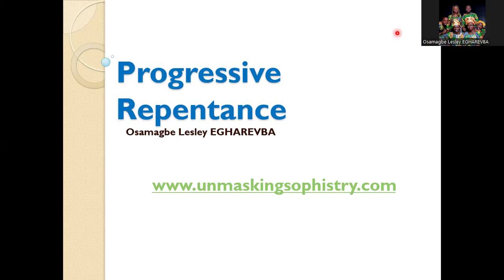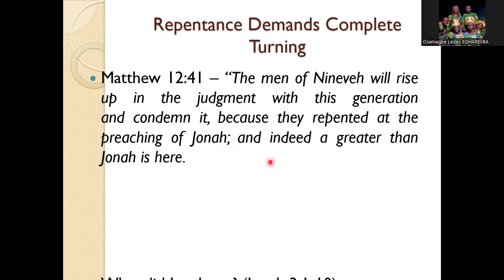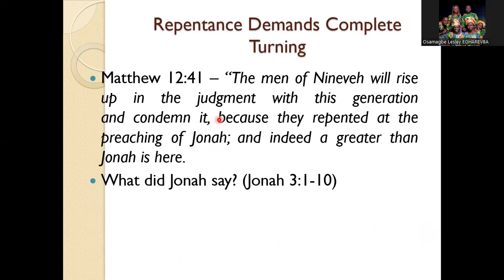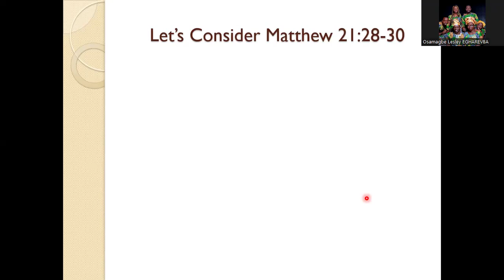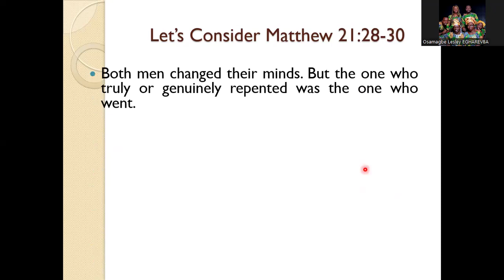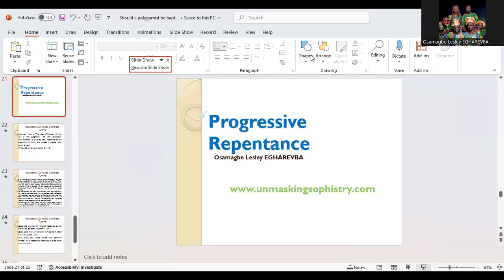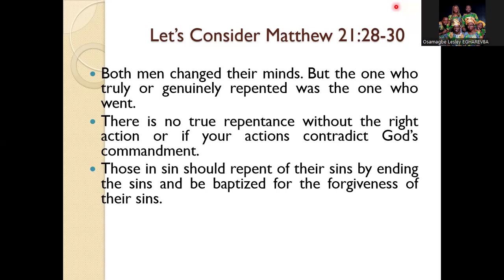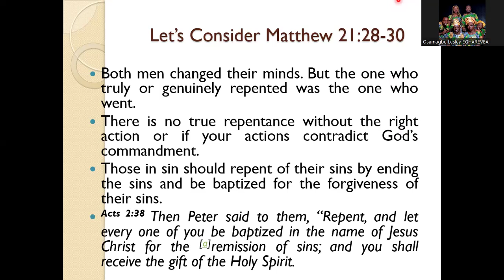Repentance Demands Complete Turning